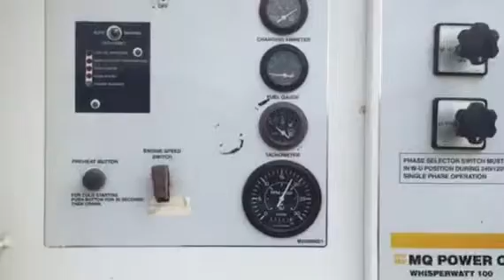MULTIQUIP DCA100SSJU For Sale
Title: MULTIQUIP DCA100SSJU For Sale